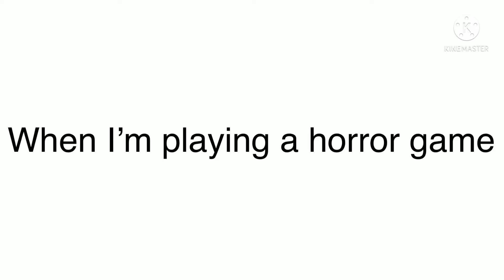When I’m playing a horror game